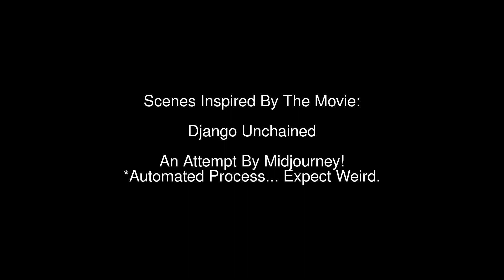Scenes Inspired By Django Unchained AI Midjourney v2